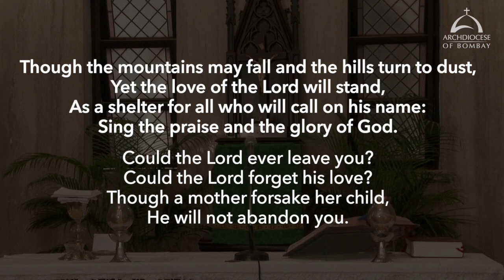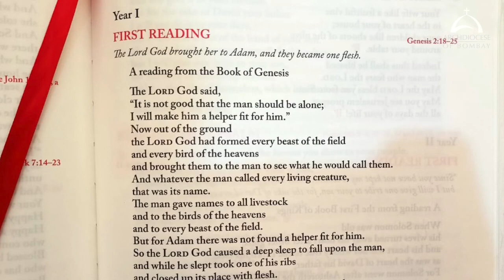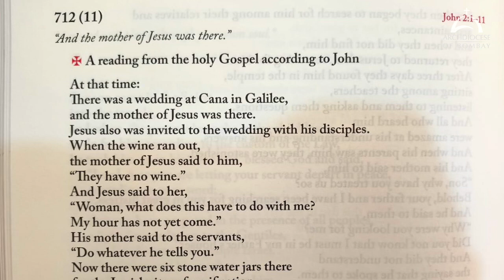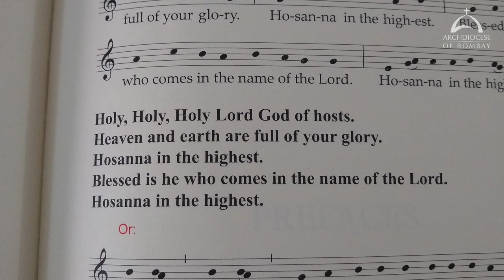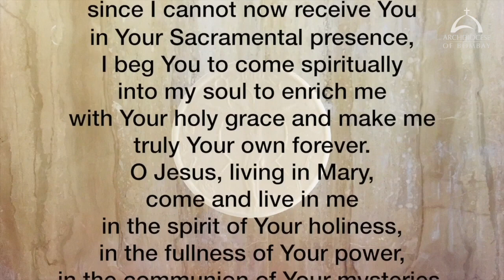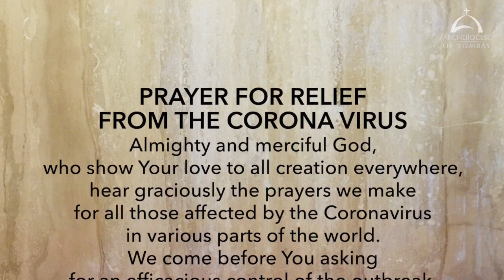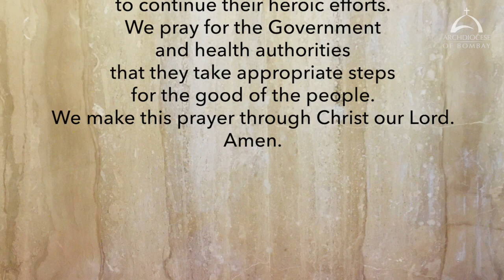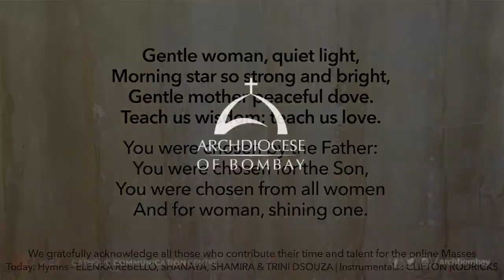Holy Mass Thursday 11 February, 2021 Cardinal Oswald Gracias. Archbishop of Bombay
The Holy Eucharist Celebrated on Thursday 11 February, 2021 by His Eminence Oswald Cardinal Gracias Archbishop of Bombay. This video is available for your online participation in the Eucharist, in view of the dispensation given during the Corona Virus pandemic.